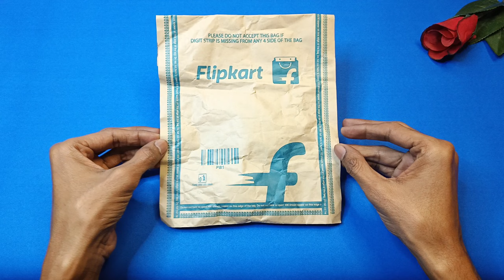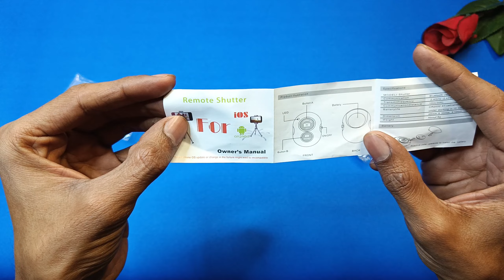Best Camera Sutter Remote - How To Use Camera Sutter Remote Unboxing And Full Review Buy Or Not